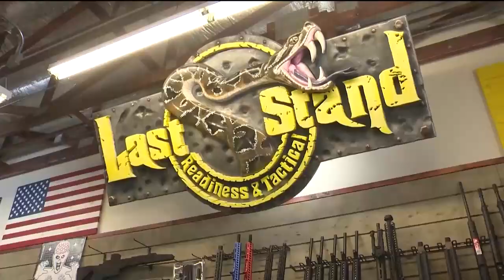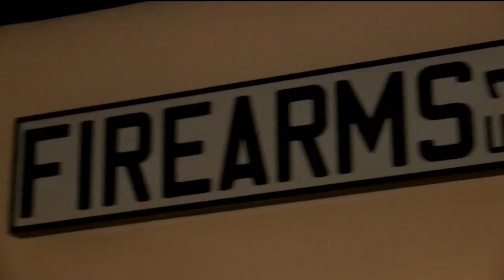En Detalle: Aprueban nueva ley en California para fortalecer las restricciones en el control de arma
EnDetalle: El gobernador de California, Gavin Newsom, aprobó una ley que permite a las personas y gobiernos municipales, demandar a los fabricantes de armas por negligencia, en un esfuerzo para mejorar el control de armas.